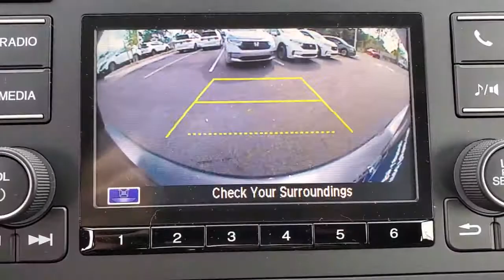2021 Honda Civic Tampa, Clearwater, St. Petersburg, Pinellas Park, Palm Harbor, FL MH545677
Modern Steel Metallic New 2021 Honda Civic available in Tampa, Florida at Crown Honda. Servicing the Clearwater, St. Petersburg, Pinellas Park, Palm Harbor, FL area.

Crown Honda
7671 U.S. Hwy. 19 N.

This vehicle comes well equipped with 16 Wheels w/Full Covers 4 Speakers 4-Wheel Disc Brakes ABS brakes Adaptive Cruise Control: Adaptive Cruise Control (ACC) with Low-Speed Follow Air Conditioning AM/FM radio Auto High-beam Headlights Automatic temperature control Brake assist Bumpers: body-color Cloth Seat Trim Delay-off headlights Driver door bin Driver vanity mirror Dual front impact airbags Dual front side impact airbags Electronic Stability Control Exterior Parking Camera Rear Forward collision: Collision Mitigation Braking System (CMBS) + FCW mitigation Four wheel independent suspension Front anti-roll bar Front Bucket Seats Front Center Armrest Front reading lights Fully automatic headlights Illuminated entry Lane departure: Lane Keeping Assist System (LKAS) active Low tire pressure warning Occupant sensing airbag Outside temperature display Overhead airbag Panic alarm Passenger door bin Passenger vanity mirror Power door mirrors Power steering Power windows Radio data system Radio: 160-Watt AM/FM Audio System Rear anti-roll bar Rear window defroster Remote keyless entry Security system Speed control Speed-sensing steering Steering wheel mounted audio controls Tachometer Telescoping steering wheel Tilt steering wheel Traction control and Trip computer. Polished Metal Metallic 2021 Honda Civic FWD LX